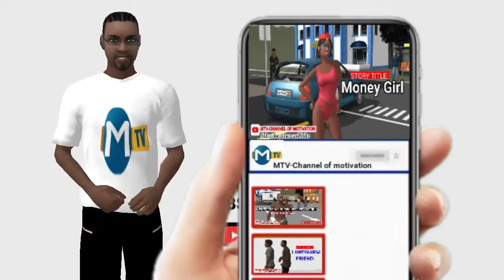My Husband's Family (MTV Cartoons)